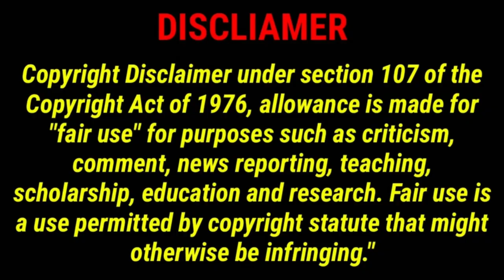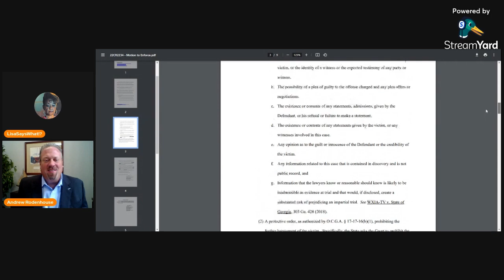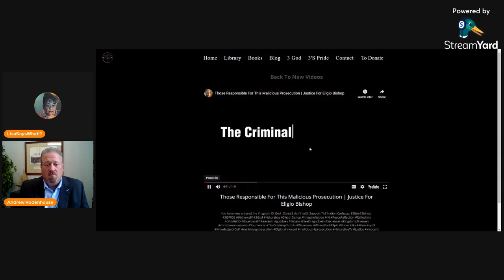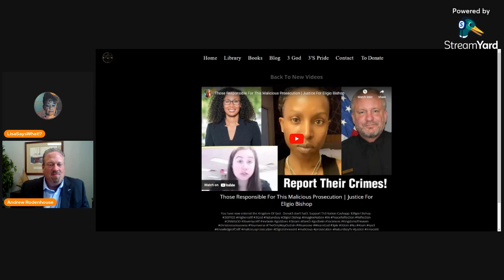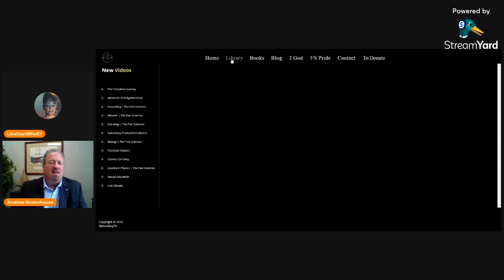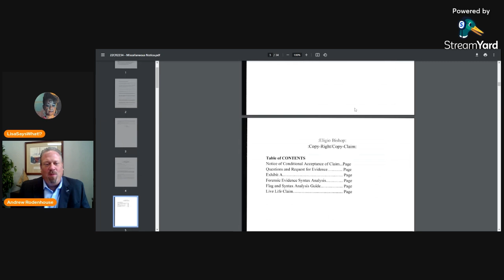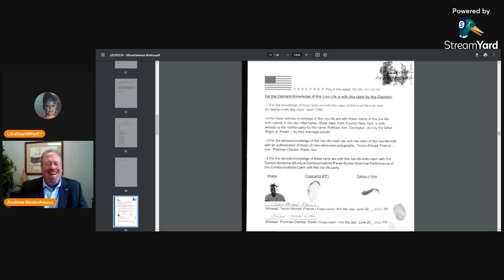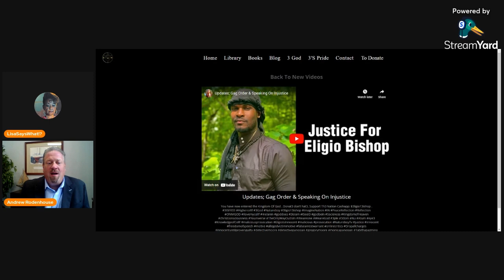Carbon Nation: Special with Attorney Andrew Rodenhouse GAG Order, Malicious Prosecution, SovCit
Carbon Nation: Special with Attorney Andrew Rodenhouse GAG Order,  Malicious Prosecution, SovCit  & The Alabama Riverboat Brawl